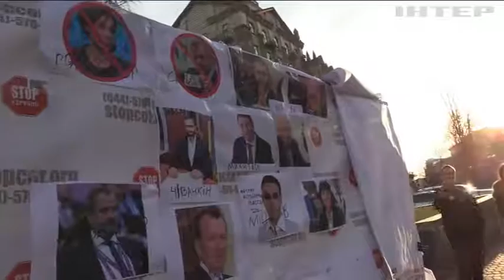Активісти ГО "Стоп корупції" запропонували українцям долучитися до боротьби з хабарництвом